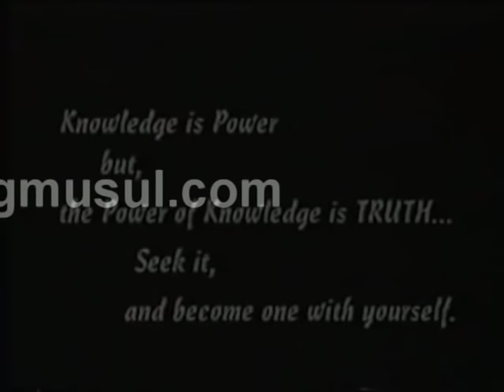Korean Weapons FMS Demo with GMaster De Alba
With Grand Master De Alba Founder of Modern Farang Mu Sul, Video of several Weapons-Moo Gi Sul.Pinto Martial Arts Greenville/Simpsonville South Carolina

FMS is Derived and Licensed by WHRDA